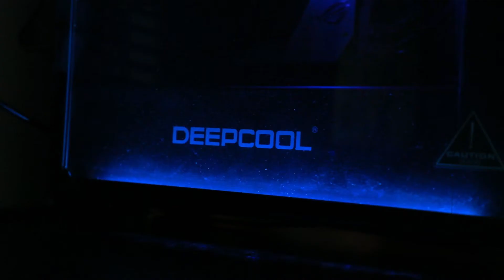Editing Room makeover